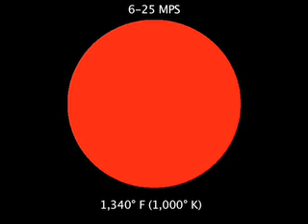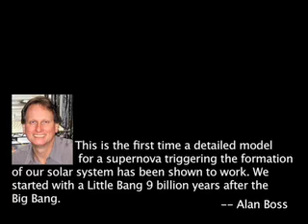'Little Bang' triggered Solar System formation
'For several decades, scientists have thought that the Solar System formed as a result of a shock wave from an exploding star—a supernova—that triggered the collapse of a dense, dusty gas cloud that contracted to form the Sun and the planets. But detailed models of this formation process have only worked under the simplifying assumption that the temperatures during the violent events remained constant. Now, astrophysicists at the Carnegie Institutions Department of Terrestrial Magnetism (DTM) have shown for the first time that a supernova could indeed have triggered the Solar Systems formation under the more likely conditions of rapid heating and cooling. The results, published in the October 20, 2008, issue of the Astrophysical Journal, have resolved this long-standing debate.'